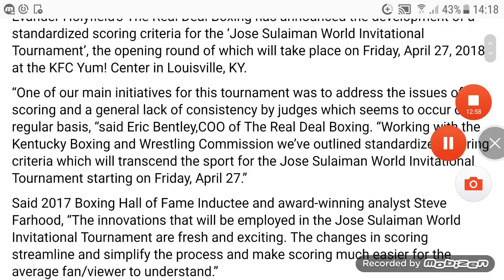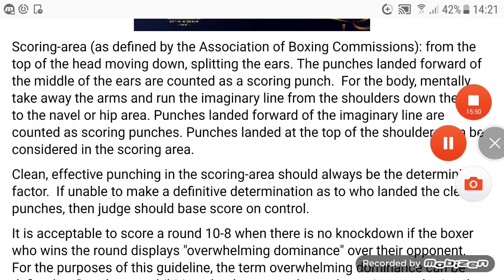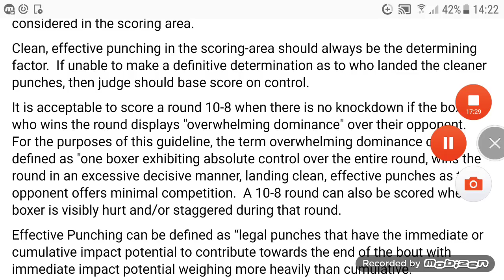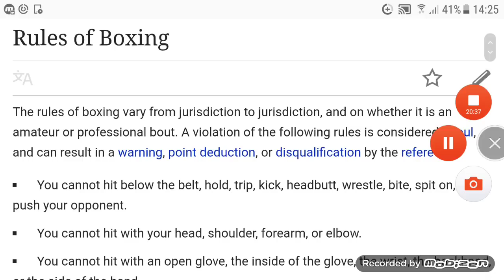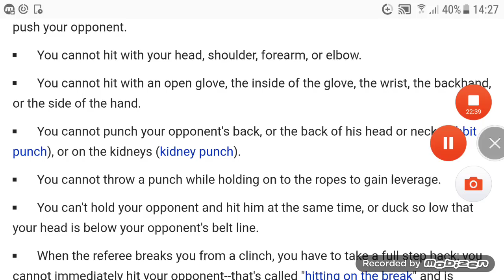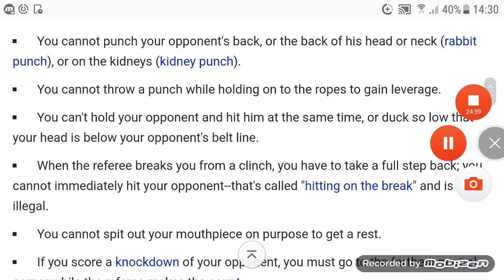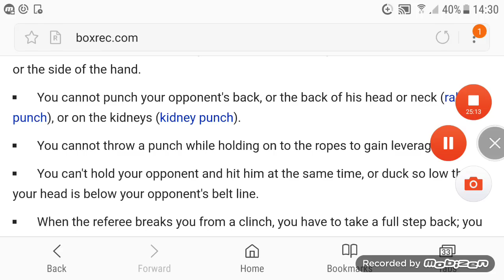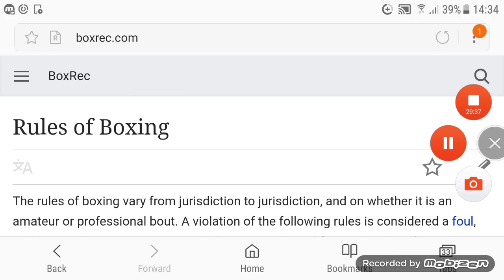How to Score Boxing ... Legal vs Illegal ... Pure vs Slick ... Precise Presenter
A lesson for all the noobs and fanboys.